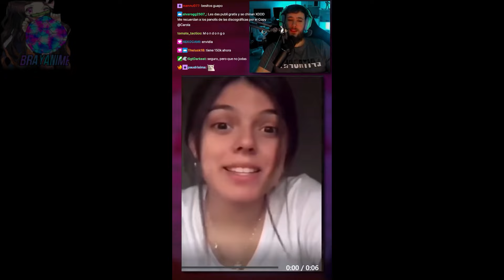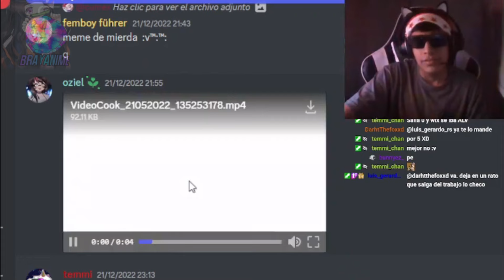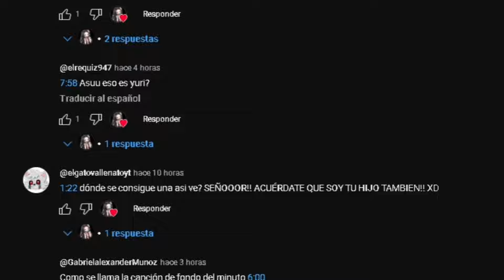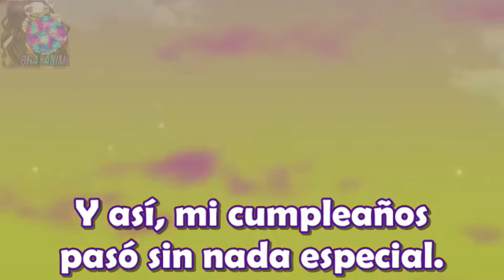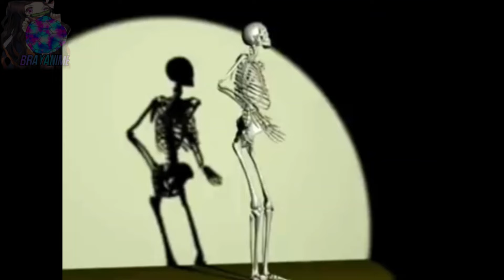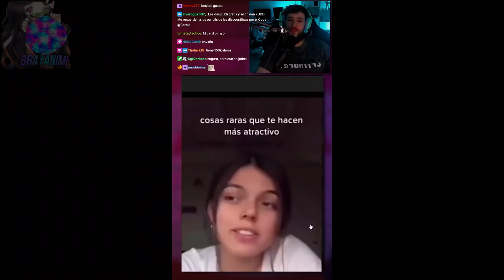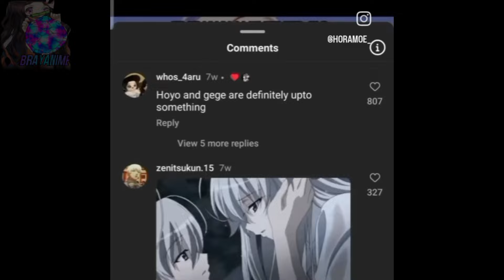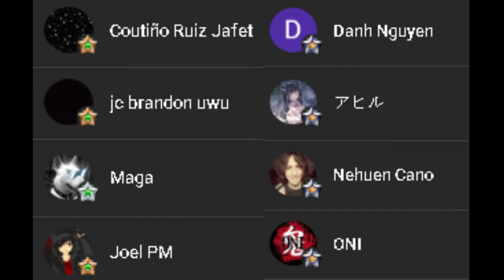😳Cuando haces una pijamada con la que te gusta | Boku no Kokoro Temporada 2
Boku no kokoro Temp 2 Cap 8
En este capitulo Temp 2 Cap 8  veras como Ichikawa hace una pijama con Yamada 😳❤